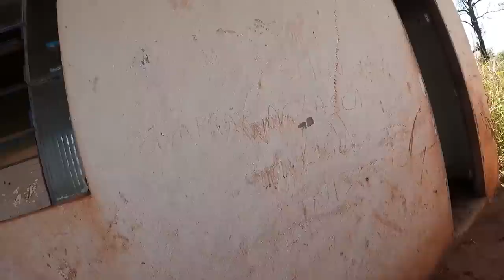DEU MUITO MEDO ENTRAR NA CASA DO BORRACHEIRO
Maringa -PR
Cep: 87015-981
Thiago Roberto